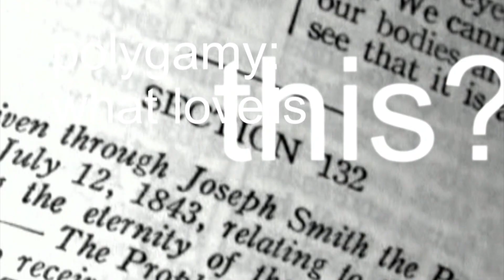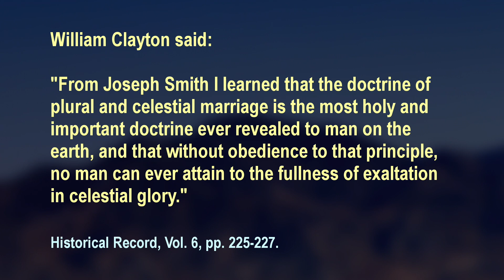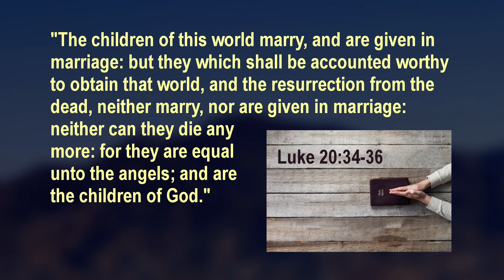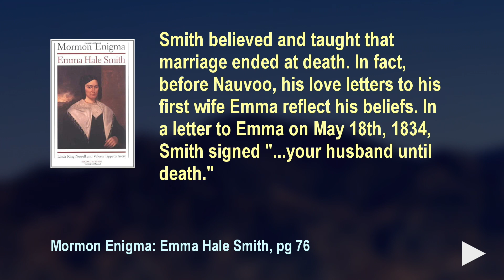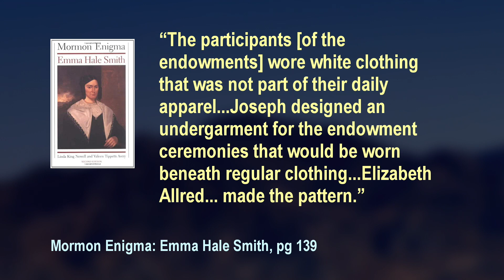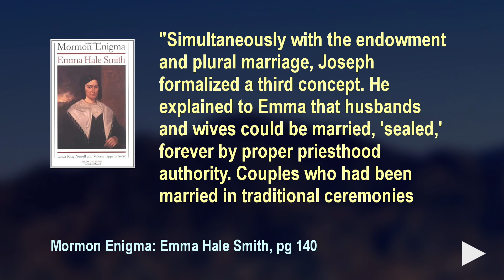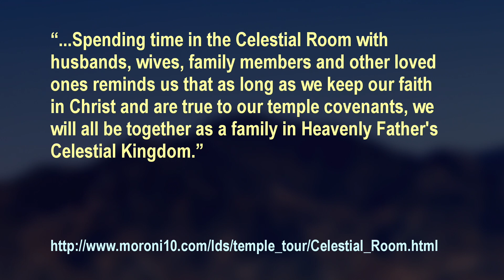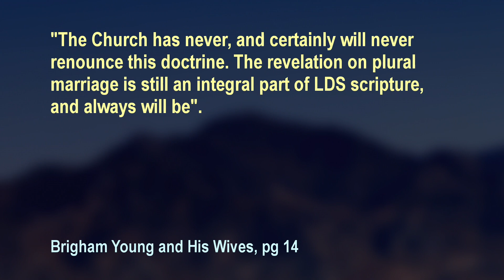Polygamy What Love Is This - 13.26 - 23 Sept 2020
Temple marriage and polygamy (with co-host Earl Erskine)